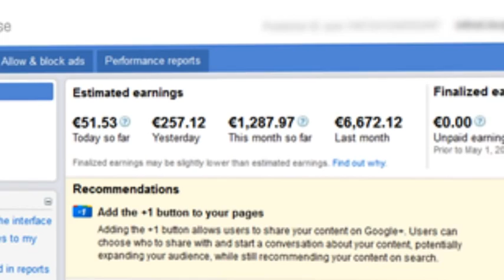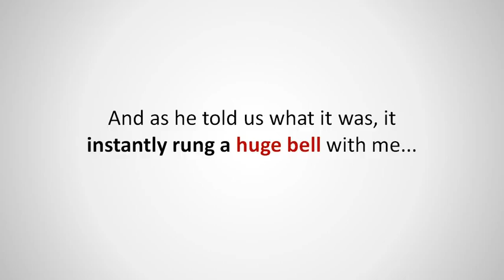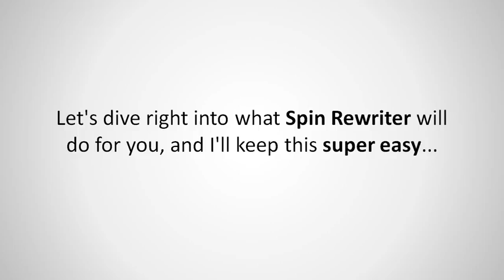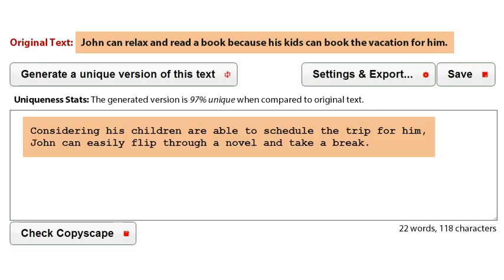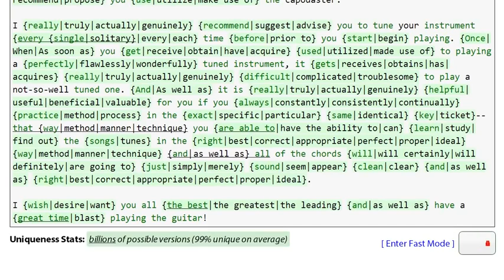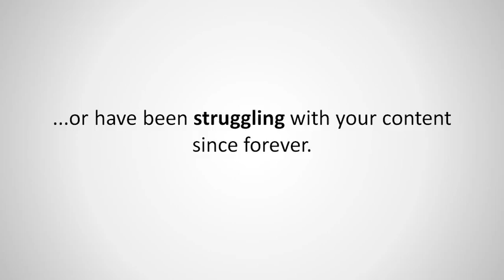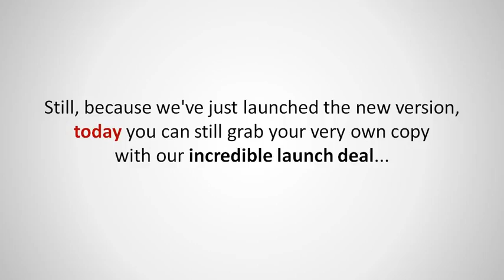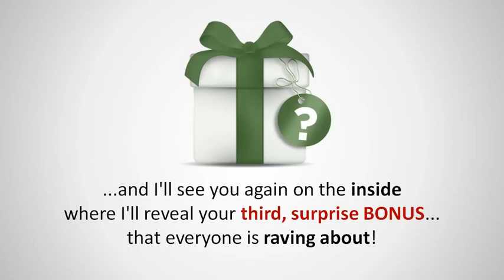Spin Rewriter 4 0 Best free online article spinner